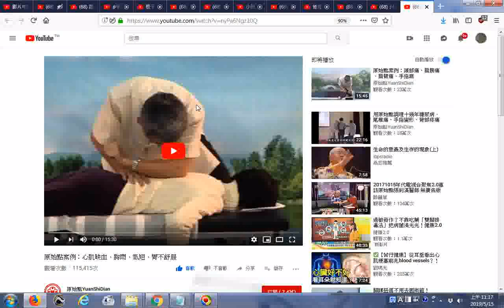推薦關注 原始點案例：心肌缺血、胸悶、氣短、胃不舒服